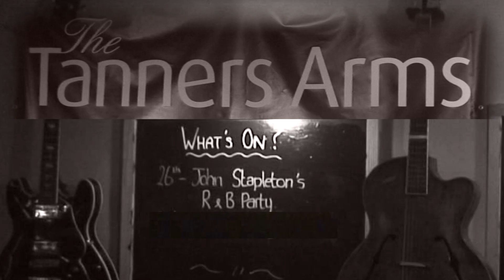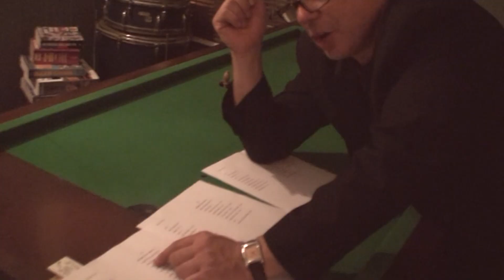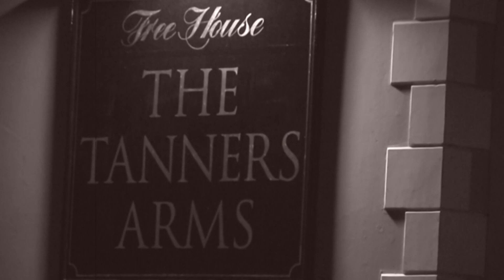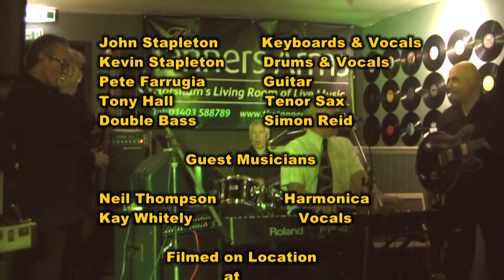2013 John Stapleton R&B Party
Another film from my Archives which features the complete filming in Oct 2013 of the John Stapleton Band at the Tanners Arms near Horsham UK. An original 6 minute B&W promo was made of the evening and uploaded

I have re colour coded the film except for the opening sequence.